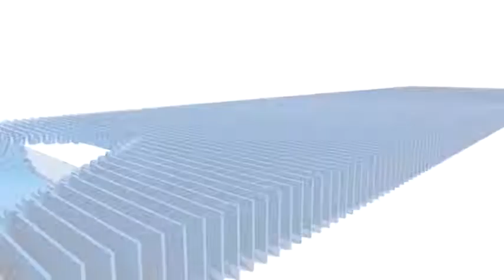मध्य प्रदेश अधिकारी कर्मचारी संयुक्त मोर्चा ने दिया ज्ञापन